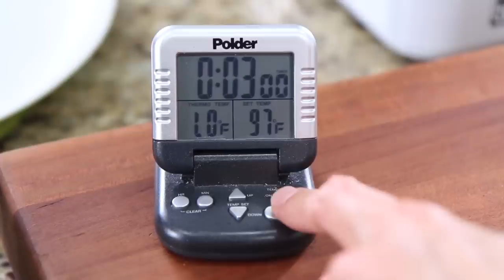5 Keto Meal Prep Recipes For Weight Loss - 2019 Clean Eating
I have 5 tasty keto meal prep recipes that you guys are gonna love. If you are looking to lose weight in the new year, or just eat clean, these keto recipes will hook you up. the best thing about these keto meal prep recipes is that they are full of flavor and very creative, so you won't get bored of the some old food. The keto burrito bowl is low carb thanks to cauliflower rice, and topped with al pastor marinated pork chops. Maybe my fav keto meal prep recipe of all time is the Moroccan chicken stew with low carb golden cauliflower rice. All 5 keto meal preps are low carb and perfect for losing weight. You have so many options to chose from, you won't get bored with eating while on the keto diet. Much Love..Bobby, Dessi, & Art XOXO

Macros per chicken thigh:
279 calories
0 carbs
17.5 grams of fat
28.3 grams of protein
0 fiber

Macros for all the BBQ sauce:
754 calories
0.89 grams of net carbs
1 gram of total carbs
83 grams of fat
1.2 grams of protein
0 fiber

Macros per serving of black soy beans, recipe makes 5 servings:
190 calories
2.84 grams of net carbs
10.3 grams of total carbs
12.2 grams of fat
12.5 grams of protein
7.4 grams of fiber

Macros per serving of meatloaf, makes 5 generous servings:
693 calories
3.1 grams of net carbs
5.5 grams of total carbs
50.2 grams of fat
47.6 grams of protein
0.6 grams of fiber

Macros per serving of veggies, makes 5 servings:
115 calories
5.16 grams of net carbs
9.8 grams of total carbs
9.36 grams of fat
2 grams of protein
4.4 grams of fiber

Macros per flatbread, recipe makes 5 flatbreads:
330 calories
4.35 grams of net carbs
7.95 grams of total carbs
27.2 grams of fat
16.8 grams of protein
3.6 grams of fiber

Macros for all of the tahini sauce:
500 calories
8.8 grams of net carbs
10 grams of total grams
46 grams of fat
16.5 grams of protein
1.5 grams of fiber

Macros per serving of cauliflower rice, makes 5 servings:
86 calories
5 grams of net carbs
3.2 grams of fat
4.4 grams of protein
4.2 grams of fiber

Macros per pork chop:
269 calories
0 carbs
11.1 grams of fat
36.8 grams of protein
0 fiber

Macros per serving of all toppings, makes 5 servings:
241 calories
4.94 grams of net carbs
20.8 grams of fat
6.2 grams of protein
3.65 grams of fiber

Macros per serving of chicken, makes 5 servings
174 calories
1.6 net carbs
2.35 grams of total carbs
6.7 grams of fat
24.3 grams of protein
0.8 grams of fiber

Macros per serving of cauliflower rice, recipes makes 5 servings:
203 calories
4.8 grams of net carbs
7.3 grams of total carbs
17.3 grams of fat
5.4 grams of protein
4.1 grams of protein

GET THE KITCHEN GEAR I USE:
glass meal prep containers

oil splatter guard

microplane zester

my cast iron pan

my other cast iron pan

large non-stick pan

portable gas burner

non-stick tongs

oil dispenser

my pepper mill

spice canisters

wood cutting board

my chef's knife

chef's knife

lime & lemon juicer

the rest of my gear

I'm out to prove that home cooks can be rock stars in the kitchen. I'm rocking the best healthy meal prep recipes on YouTube every Friday morning!